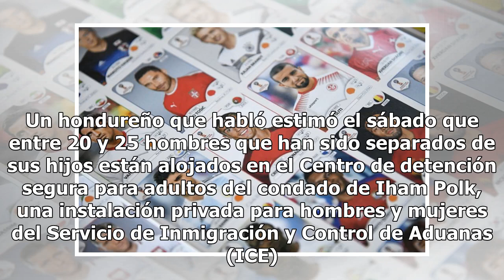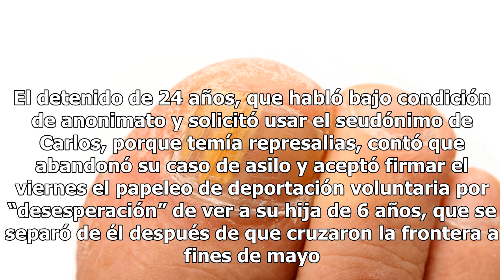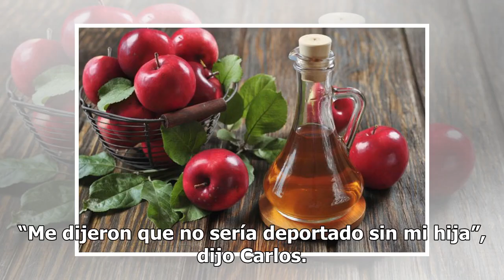Acusan que ICE condiciona devolver niños si padres aceptan deportación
El gobierno afirma que ha devuelto a sus padres más de 500 niños. Hombres centroamericanos separados de sus hijos y retenidos en un centro en las afueras de Houston acusan que las autoridades les dicen que pueden reunirse con sus hijos en el aeropuerto, bajo la condición de que acepten volver a su p...